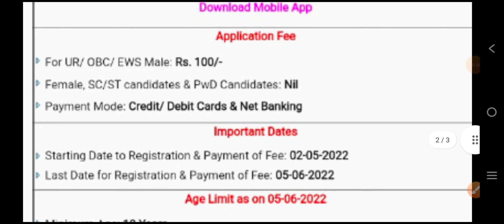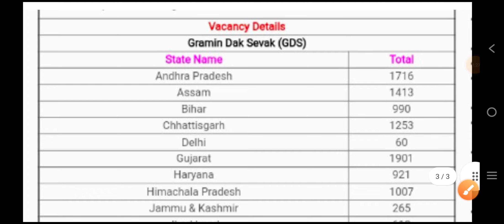Good News 🔥:J&k Post office Recruitment 2022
JK Scope is Always in Your Service 👈

In this channel u're going to get videos on

J&K Fresh Jobs Updates
All India Jobs Updates
Jkssb all Updates & Crash Course

{ GK & General Awareness }

J&K History
J&k Geography
J&k Culture
J&k Polity
J&k Economics
J&k Sports & Current Affairs
J&k Board Updates
J&k Class 6th to 12th Free Lectures

{Mcqs Series }

# 2000+ Special Reference to j&k mcqs
J&k History Mcqs
J&k Geography Mcqs
J&k Culture Mcqs
J&k Polity Mcqs
J&k Sports & Current Affairs Mcqs
Indian Culture Mcqs
Indian And World Sports and Current Affairs Mcqs

{ English Grammar Crash Course }